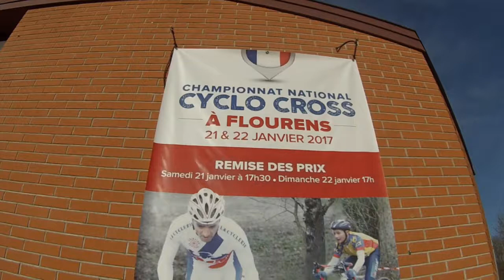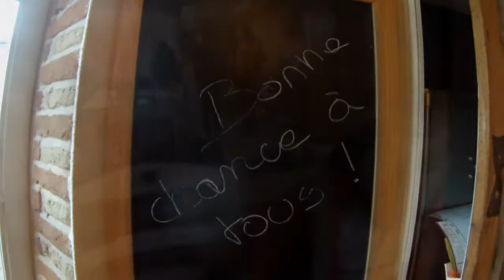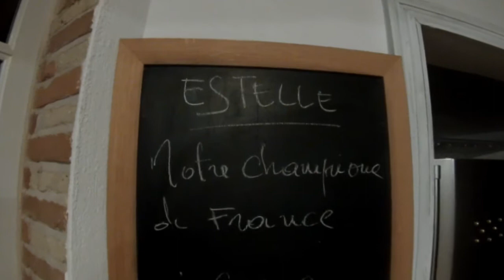CYCLO CROSS COURSE CHAMPIONNAT DE FRANCE MONT FLOURENS JANVIER 2017